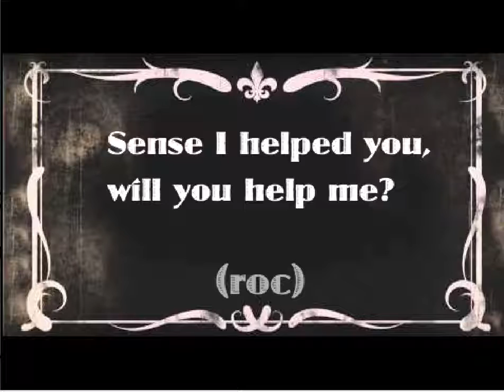Roc the Pitt. Panther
Quiccoasin Middle School
grade 6
Brooke Szajda
Madison Wilson
Nyla Addotey
Ashim Bhandari